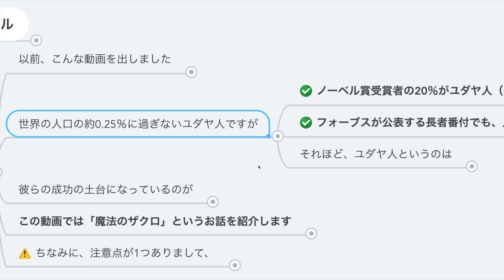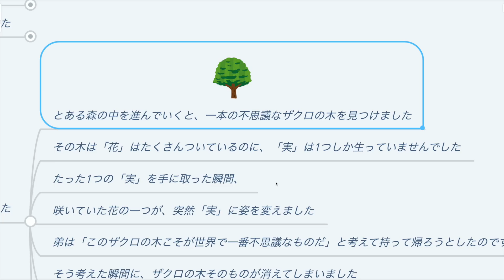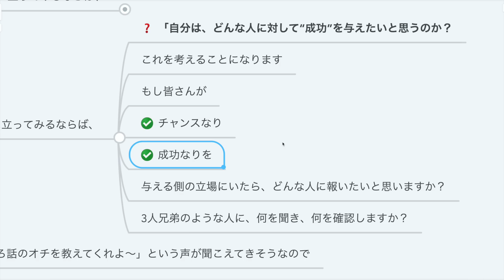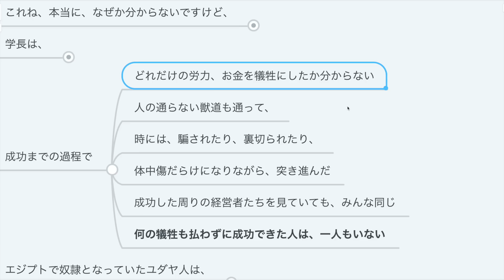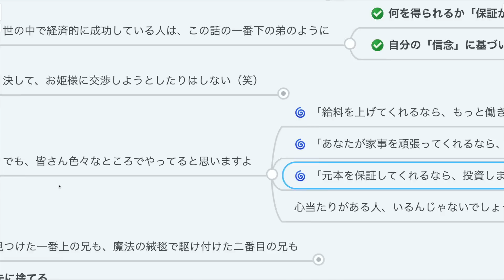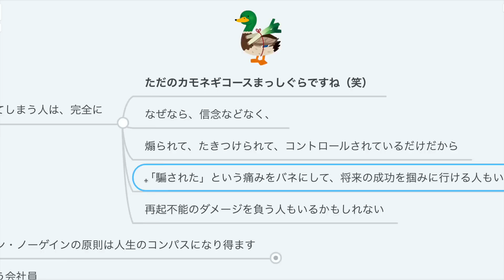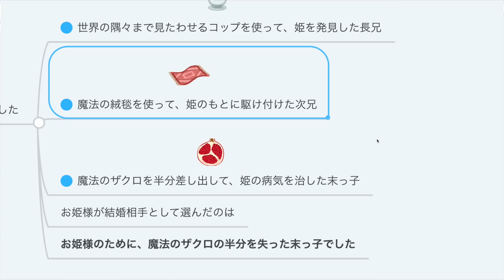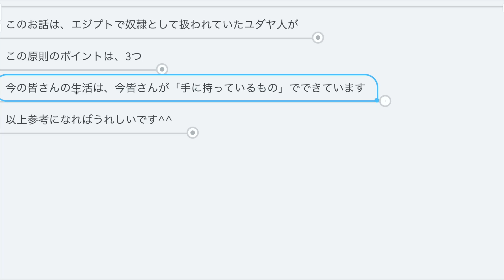第209回 【子供でも楽しめる】金持ちになりたい人が絶対に聞くべき小話「魔法のザクロ」【お金の勉強 初級編】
00:00 intro
00:20 今日の話題：「魔法のザクロ」
01:43 お話の内容
06:09 魔法のザクロとは「ノーペイン・ノーゲイン」を伝えるお話
06:22 ①この話の原則は正しい
08:03 ②捨てるのが“絶対に”先ということ
10:27 ③信念を持て
13:06 まとめ

【子供でも楽しめる】金持ちになりたい人が絶対に聞くべき小話「魔法のザクロ」

『ユダヤ人の成功哲学「タルムード」金言集』
▼Amazon

【関連動画】
第207回 【子供でも楽しめる】金持ちになりたい人が絶対に聞くべき小話「難破船と3人の乗客」【お金の勉強 初級編】